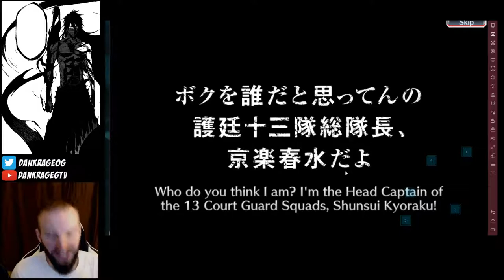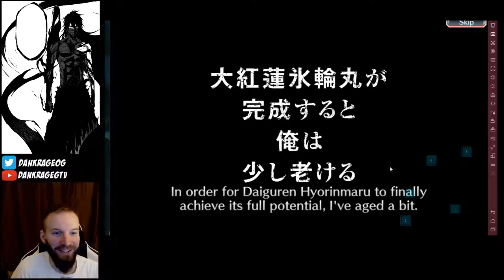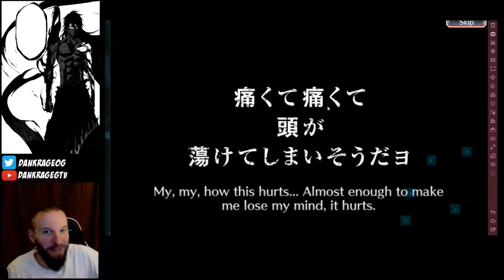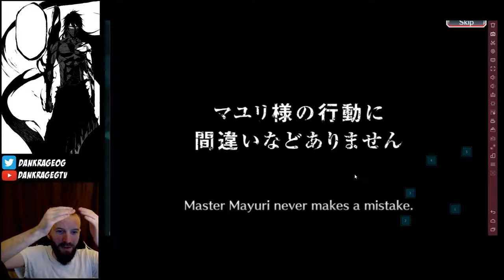Bleach: Brave Souls - 3000 Orb Thousand Year Blood War Summons - (Salt Warning)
Whats up guys?! Finally.. MANGA CHARS ARE HERE! 3000 ORBS LETS GO BABY!

Well... this went a completely different direction in which I thought it'd go... WATCH AND FIND OUT (Yes, clickbait. kek)